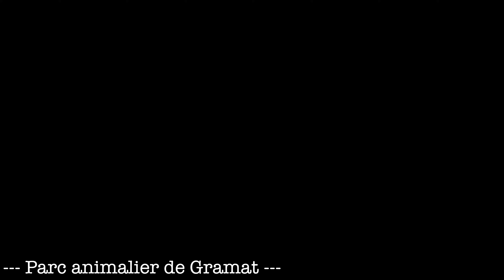Le Lot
Vidéo réalisée lors d'un voyage dans tout le département du Lot : J'espère que la vidéo vous plaira 😉